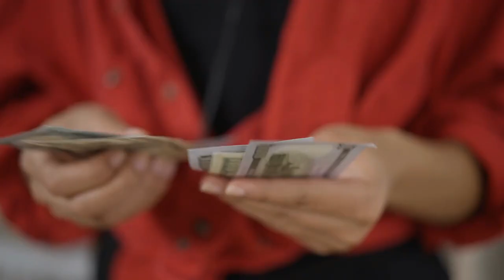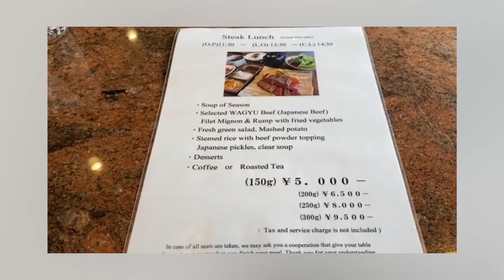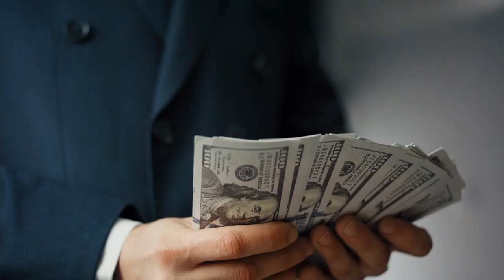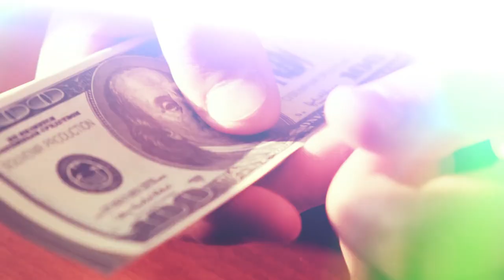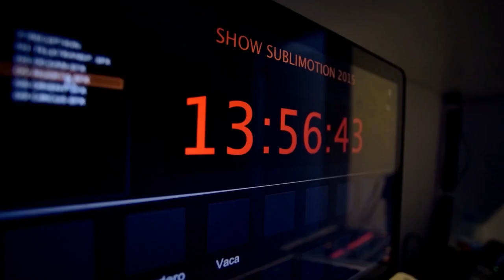Counting Down to the Most Expensive Dining Experience Ever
Luxury Infiniti

Indulgence, extravagance, and the pursuit of extraordinary culinary experiences have long captivated the hearts and palates of discerning food enthusiasts.
And for those who seek the pinnacle of culinary excellence and are willing to spare no expense, we're going to be showing you the top 10 most expensive restaurants in the world.